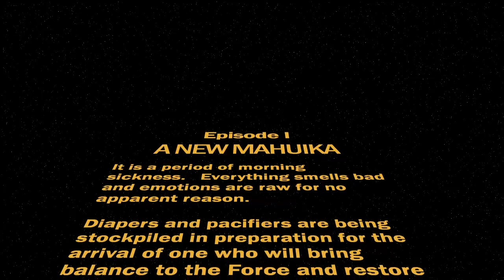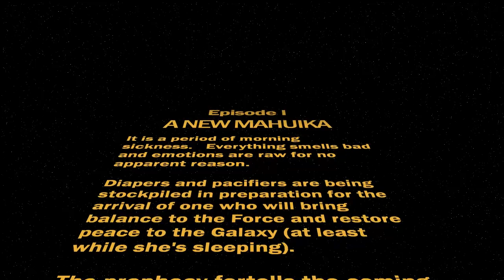Episode I: A New Mahuika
Coming November 2014, A New Mahuika will be joining us in our quest for peace in the Galaxy.

All Logos, Music and sound clips are property of Lucasfilm, their use here provides no monetary profit.